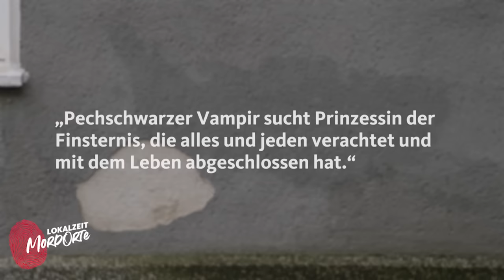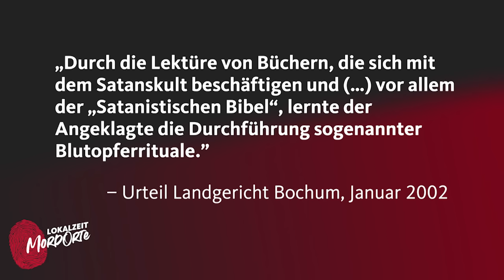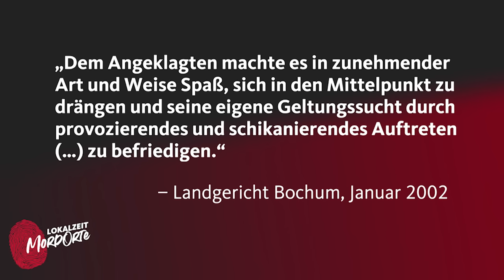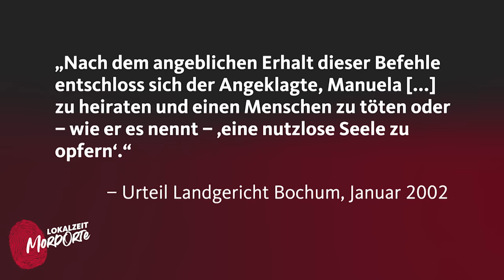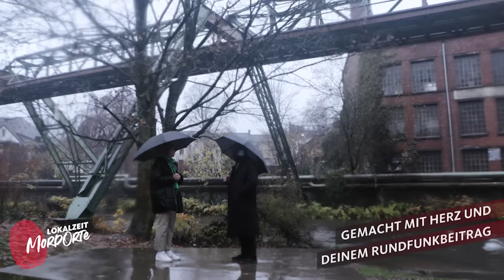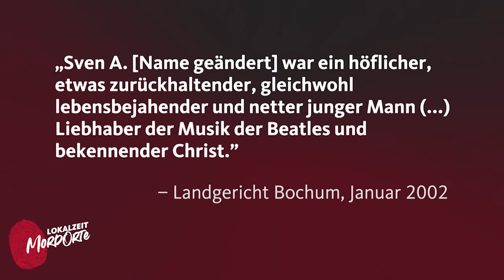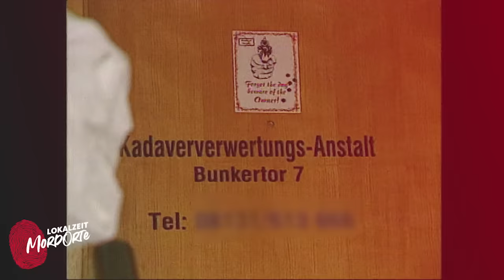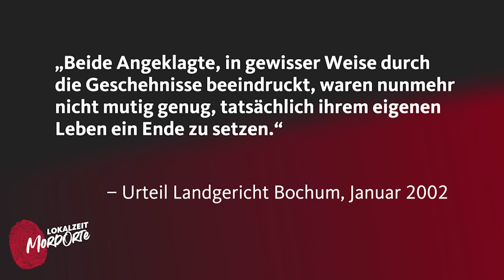Der Satansmord von Witten | Lokalzeit MordOrte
Dieser Fall macht als "Satansmord von Witten" monatelang Schlagzeilen. Im Juli 2001 ermorden Manuela und Daniel R. ihren Bekannten. Angeblich weil der Teufel es ihnen befohlen hatte. Es war ein bestialischer Mord, das Opfer wird mit 66 Stich- und Schlagverletzungen in der Wohnung der Täter aufgefunden. Neben der Leiche findet die Polizei außerdem einen Eichensarg, Totenschädelattrappen, umgedrehte Kreuze und Runen. Auf ein Fenster ist der Schriftzug "When Satan lives" (Wenn Satan lebt) geschmiert. Von Manuela und Daniel R. fehlt erstmal jede Spur, sie sind nach der grausamen Ermordung auf der Flucht.

Unsere Host Dana will wissen: Wie genau lief der Mord ab und glaubten Manuela und Daniel R. tatsächlich, dass sie im Auftrag von Satan handelten? Um das herauszufinden trifft Dana unter anderem den Anwalt Hans Reinhardt, der damals einen der Täter vor Gericht vertreten hatte. Außerdem hat Dana sich damit beschäftigt, was genau Satanismus eigentlich ist und dafür einen Mann getroffen, der sich selbst als Satanisten bezeichnet.

Noch während des Gerichtsprozesses vor dem Bochumer Landgericht beteuern Manuela und Daniel R. ihre vermeintliche Unschuld und beharren darauf im Auftrag Satans gehandelt zu haben. Am Ende wird Manuela R. zu 13 und Daniel R. zu 15 Jahren Haft verurteilt. Beiden wird attestiert an einem krankhaften Narzissmus zu leiden, deshalb ordnete das Gericht eine psychiatrische Behandlung in einer forensischen Einrichtung an.

Inhaltsverzeichnis:
0:00 Intro
1:08 Wer waren die Täter?
4:16 Was ist Satanismus?
5:29 Was führte die Täter zum Satanismus / Gespräch mit Natalie Oesterlein
7:06 Die Tat
8:02 Gespräch mit einem Satanisten
9:48 Die Tat
11:47 Die Flucht
14:09 Der Prozess
15:56 Wie ging es nach dem Urteil weiter?
17:18 Fazit
Host: Dana Marie Weise
Autorin: Dana Marie Weise
Hallo,
ich bin Dana und genauso von True Crime fasziniert wie ihr. Ich interessiere mich für Menschen und ihre Geschichten, deshalb bin ich Journalistin geworden. Und dazu gehören auch Menschen mit dunklen Seiten, verbotenen Gedanken und Geheimnissen. Warum wird ein Mann zum Messer-Mörder? Wie gehen Hinterbliebene mit einem Verbrechen in der Familie um? Damit ich solche Schicksale und Bilder auch wieder aus dem Kopf bekomme, mache ich verdächtig normale Dinge: Musik, Sport und Reisen.